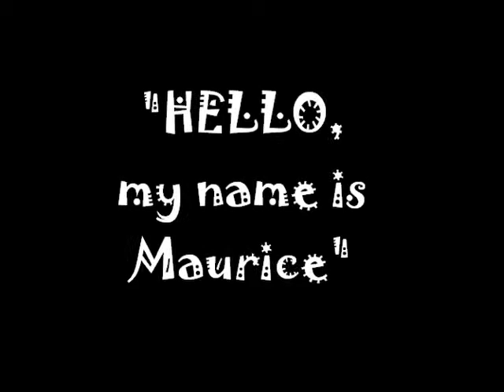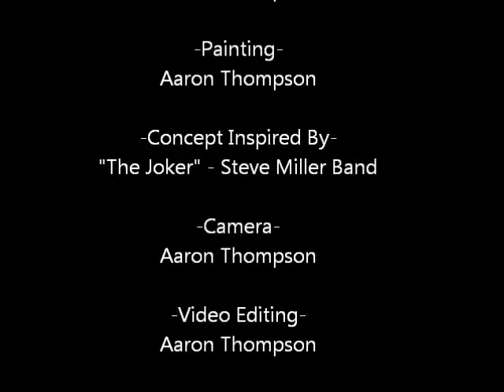Aaron Thompson Paintings - "Hello, My Name Is Maurice"